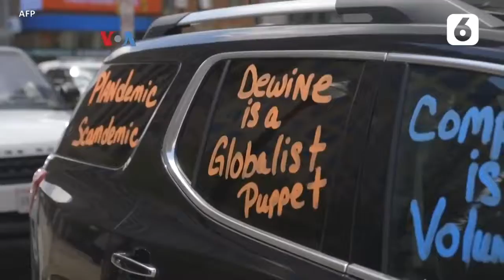Corona Mematikan, Tapi Sebagian Warga AS Ingin Bisnis Dibuka - Liputan6.com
Unjuk rasa berlangsung di sejumlah kota Amerika, memprotes perintah tinggal di rumah di beberapa negara bagian, yang disebut terlalu ekstrim dan melanggar hak warga. Namun di lain pihak jumlah kematian akibat pandemi Covid-19 di AS terus meningkat.